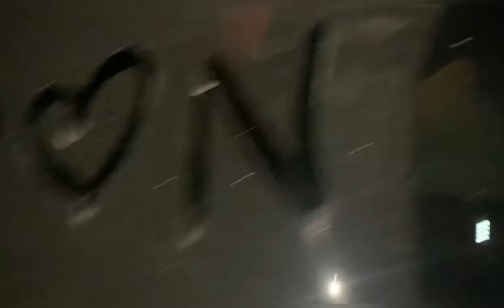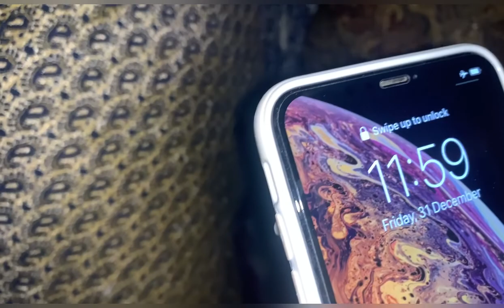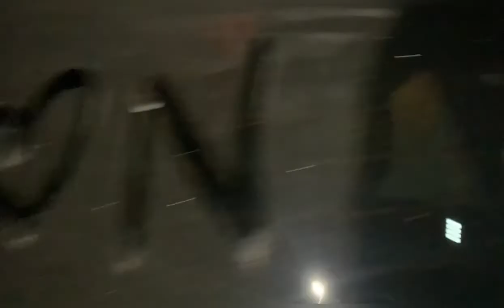Hinglaj mata trip| travel vlog| fun 🤩| part 1 | wait for part 2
In this we went from karachi to hingol national park and we celeberated new year
This is a part 1 of hinglaj vlog

Entertainment purpose